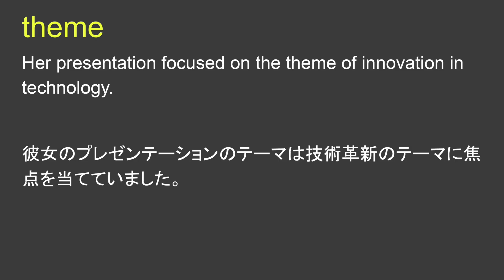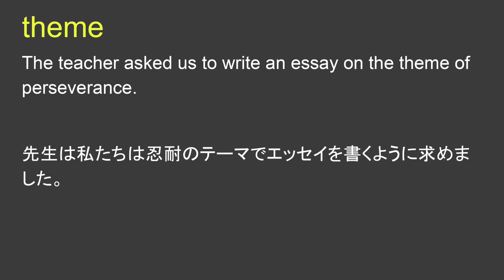theme 議題 テーマ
theme 日本語なし